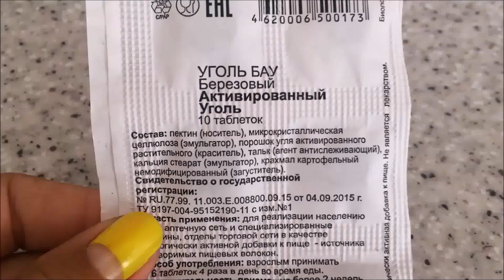Чёрная маска от чёрных точек (в домашних условиях)